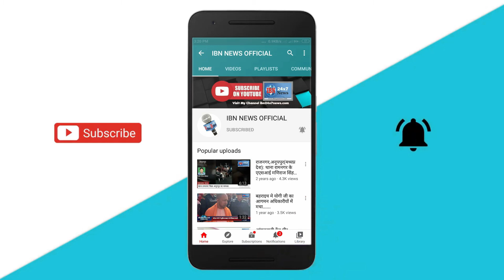भोजपुरी सिंगर शिल्पी राज का MMS लीक, बंद कमरे में प्रेमी के साथ वाला प्राइवेट वीडियो वायरल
पटना. भोजपुरी सिंगर शिल्पी राज का MMS सोशल मीडिया पर शनिवार को लीक हो गया, जो तेजी से वायरल हो रहा है। न्यूज़ 4 नेशन के पास भी इस घटना का वीडियो है। वायरल वीडियो में भोजपुरी सिंगर शिल्पी राज बंद कमरे में एक युवक के साथ आपत्तिजनक स्थिति में दिख रही है। वीडियो वायरल होने के बाद लोगों ने सिंगर को सवालों के घेरे में ले लिया है। हालांकि वायरल वीडियो की सत्यता की पुष्टि IBN24x7news नहीं करता।